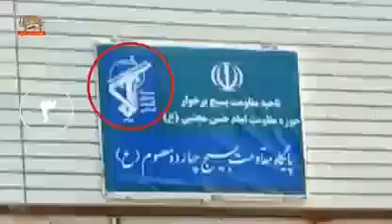اصفهان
اصفهان ـ فعالیت کانونهای شورشی ـ
 به آتش کشیدن پایگاه بسیج سپاه پاسداران خصم چهارده معصوم - کانون شورشی۱۱۲